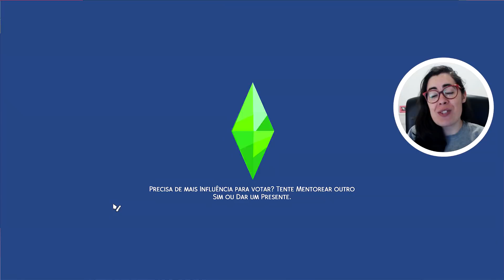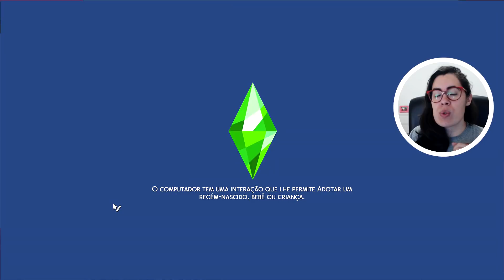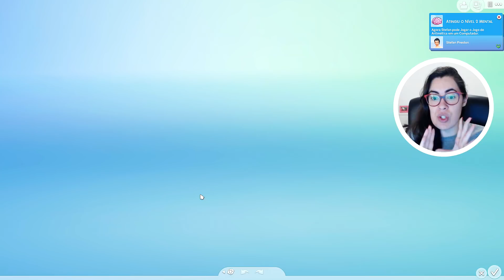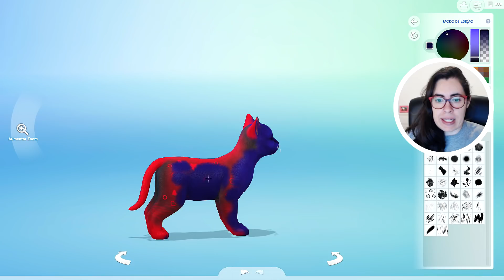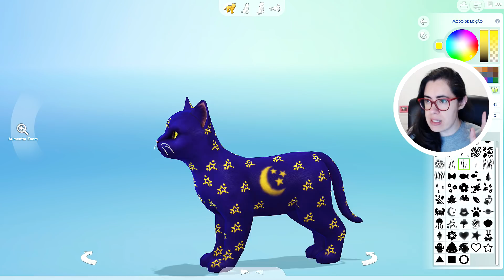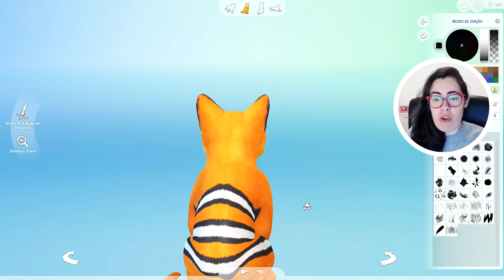OS GATINHOS NASCERAM #20 - Primos Sobrenaturais - The Sims 4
No vídeo de hoje conhecemos os filhotes de Amora e mudamos o visual de estilo deles, na Terra do Nunca, na série dos Primos Sobrenaturais, que são filhos das Irmãs Sobrenaturais - filhas da Rebeca, de Mãe Adolescente.

2º - Clique em "SEJA MEMBRO", botão da direita.
3º - Siga as instruções até o final.

OBJETIVOS:
Nível 5 de jardinagem, mecânica e pesca - libera baú - OK
2 dias depois - libera mesa de arranjo - OK
Nível 3 em arranjos de flores - libera chuveiro - OK
2 dias depois - máquina de exercícios - OK
Nível 3 de ginástica - libera camas - OK
2 dias depois - libera cavalete de pintura - OK
Nível 3 de pintura - libera madeira para fazer a casa
Nível 3 de fotografia - libera fogão e geladeira
2 dias depois - libera telescópio
Nível 5 em cozinha - libera viagem ao espaço para coletar itens e fazer o portal